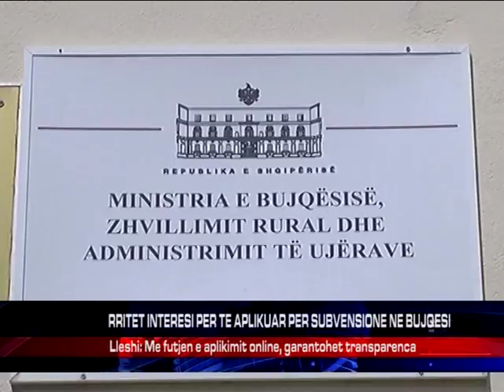RRITET INTERESI PER TE APLIKUAR PER SUBVENSIONE NE BUJQESI